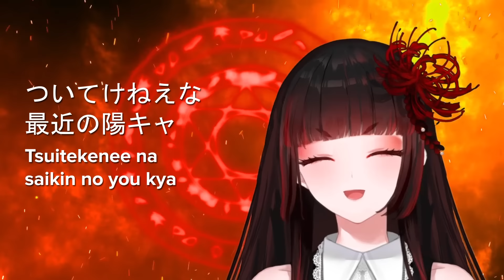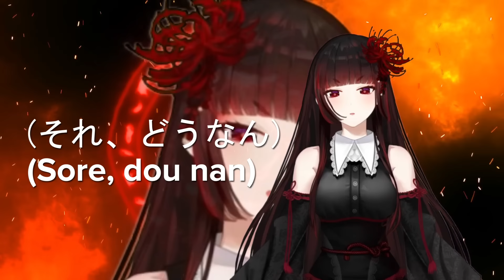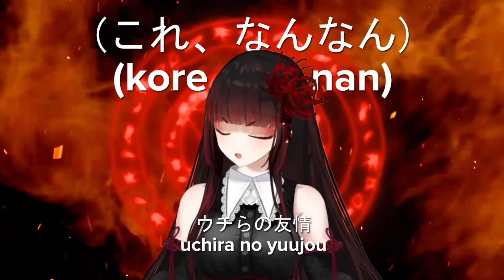【COVER】Inkya Impulse | インキャインパルス (Asobi Asobase ED)【Futakuchi Mana 二口魔菜】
🏮 🤘本家様: Inkya Impulse (インキャインパルス) Asobi Asobase ED

🏮 🤘VOCAL: 二口魔菜 | Futakuchi Mana